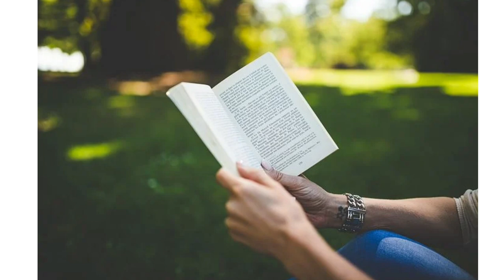Ras 2021 latest News | RAS 2021 online form | RAS Exam 2021 | RAS Pre 2021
is video me Rajasthan administrative service exam se related information di hai